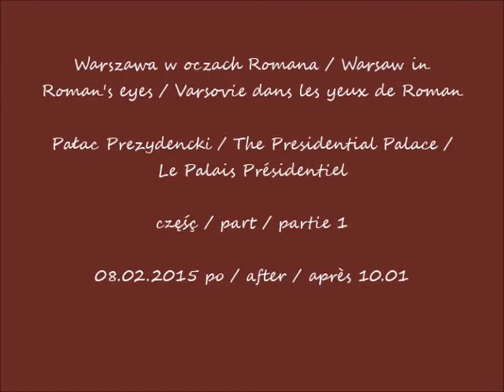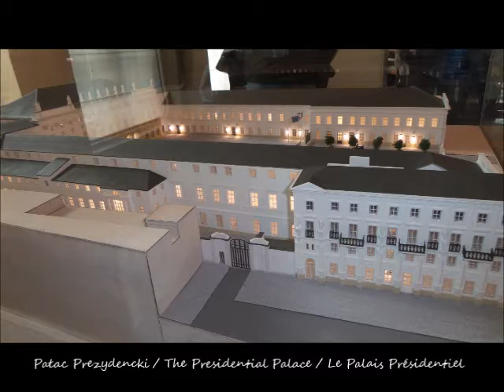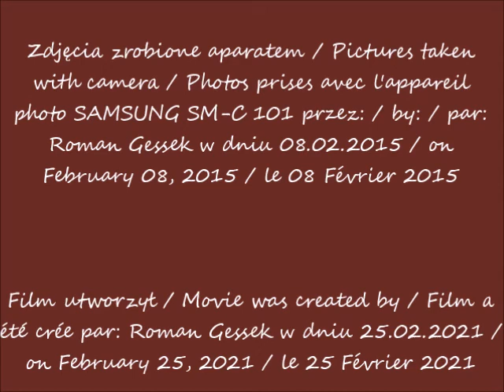2021 02 25 1015 02 08 Warszawa w oczach Romana Pałac Prezydencki cz 1 po 10 01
Pałac Prezydencki / The Presidential Palace / Le Palais Présidentiel
część / part / partie 1
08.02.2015 po / after / après 10.01